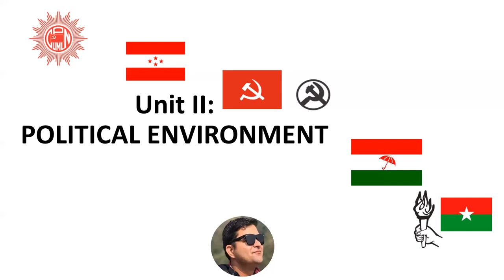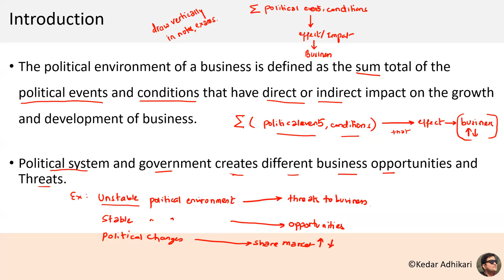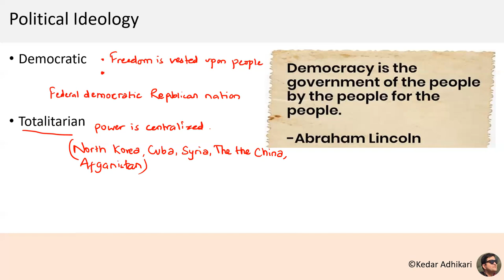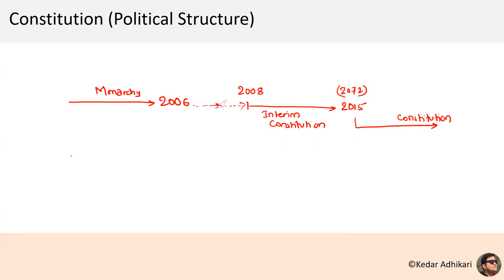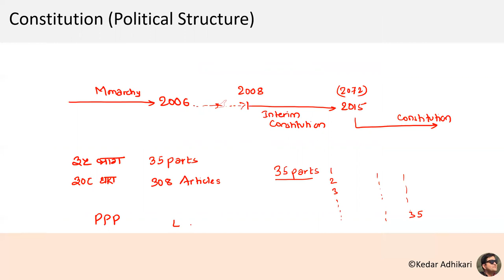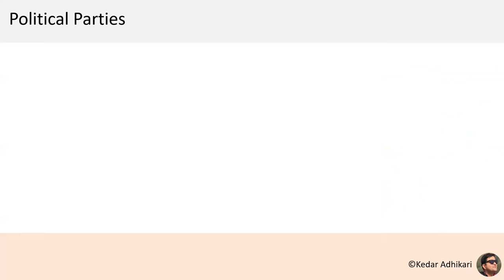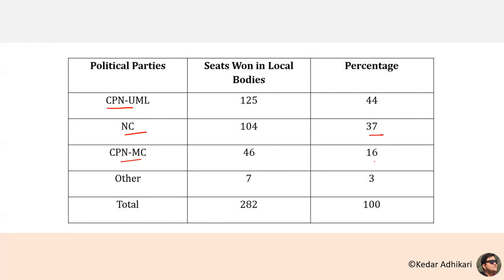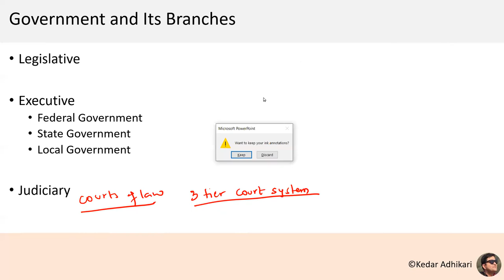POLITICAL ENVIRONMENT ( IN NEPAL) part 1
THIS VIDEO IS ABOUT POLITICAL ENVIRONMENT IN NEPAL. IT IS ABOUT DEFINITION AND COMPONENTS OF POLITICAL ENVIRONMENT WHICH INCLUCDES; POLITICAL IDEOLOGY, CONSTITUTION, POLITICAL PARITES, GOVERNMENT AND ITS BRANCHES.